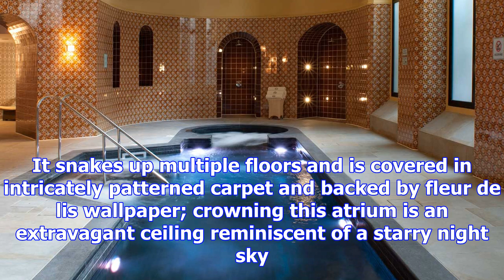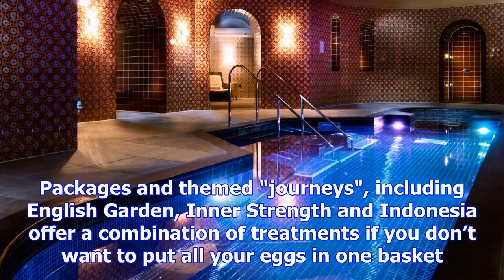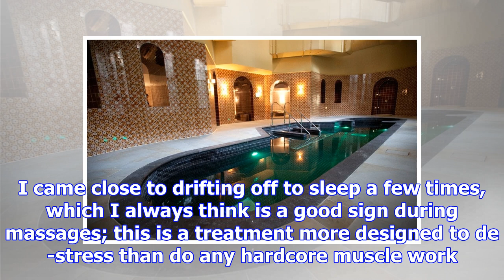British spa break: st pancras renaissance hotel, london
London's St Pancras Renaissance Hotel Credit:  Ben Duffy One of the country’s great railway hotels, ...